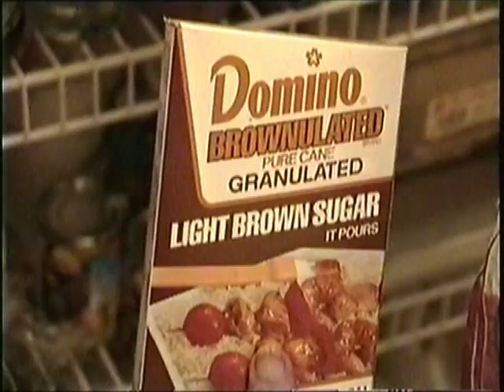Rose's Bobka Video final cut